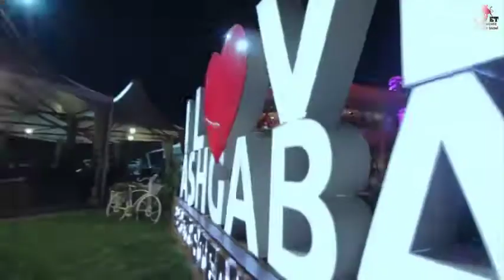AlpEt Steakhouse Ad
First and only steakhouse in Ashgabat!